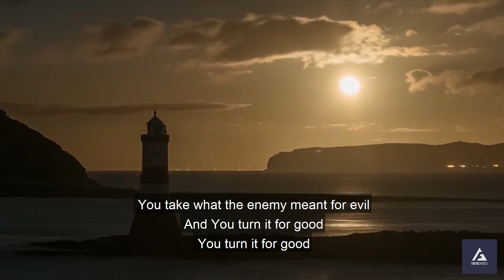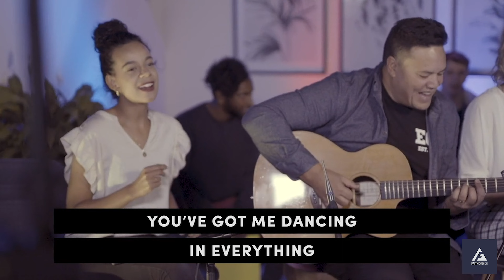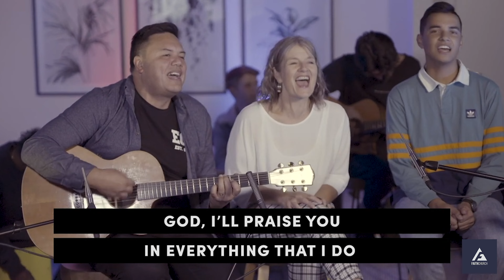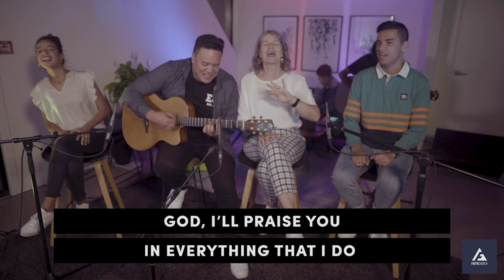Sunday 28th February | Faith Church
Helen Taylor continues our gather series this morning.